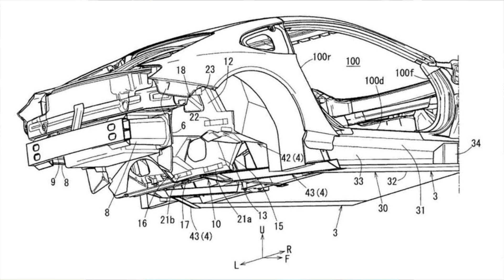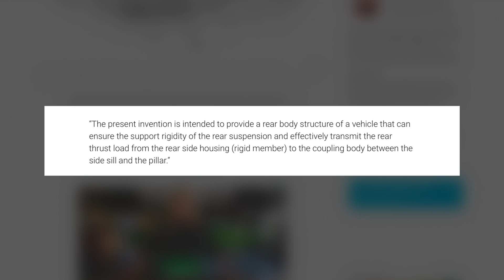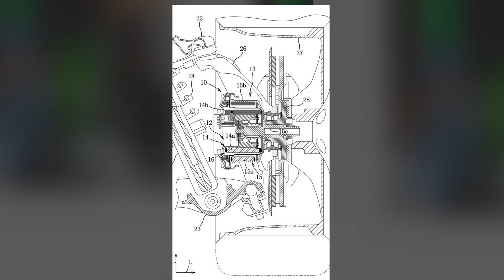The Mazda RX-9 IS COMING With Hydrogen & Hybrid Power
More Patents have been filed leaving a paper trail of a New Mazda rotary powered sports car.  The Mazda RX-9 is coming with hydrogen combustion and electrification.  The rotary engine may be getting a hydrogen overhaul just in time for the new large platform.

What power plant would you like to see in the RX vision or RX-9?